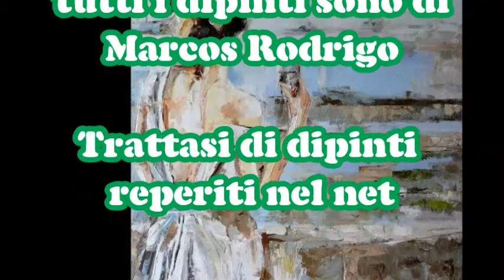Tudor Gheorghe-Lumina Lina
Tutti i lavori sono di:
Marcos Rodrigo